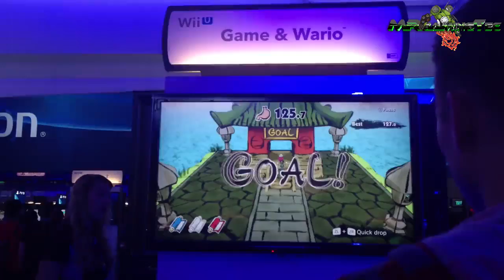Recorriendo La Area De Sony Desde La E3 //E3M13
Bueno les dejo este video espero que les guste y dejen su like y comentario de lo que opinan de la nuevas consolas

La Electronic Entertainment Expo, también conocida como E3, es la convención de videojuegos más importante de la industria. La exposición sólo permite la entrada a trabajadores de las empresas y periodistas mayores de 16 años.

La E3 es celebrada la tercera semana de mayo de cada año en el Centro de Convenciones de Los Ángeles en la ciudad de Los Ángeles, California. Como excepciones, en 2007 se celebró del 11 al 13 de julio en Santa Mónica, California y en 2009 se celebró del 1 de julio al 4 de julio en Los Ángeles. Según la Entertainment Software Association (ESA) la E3 de 2005 superó los 70 000 visitantes. En la actualidad, se celebra en el mes de junio o julio.
E3 10 al 12 de junio del 2013
Muchos desarrolladores de videojuegos exponen sus creaciones y novedades en software y hardware. Además desde 1998 se entrega un premio al mejor videojuego de la E3.